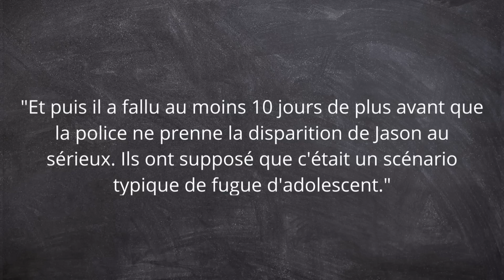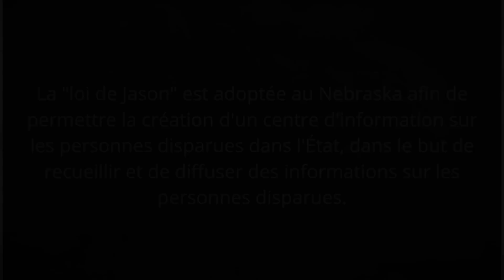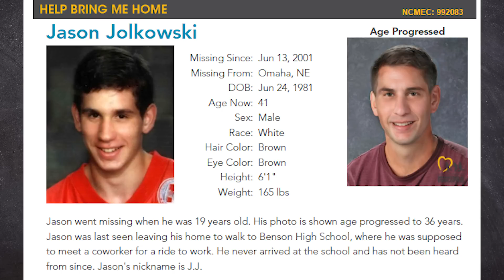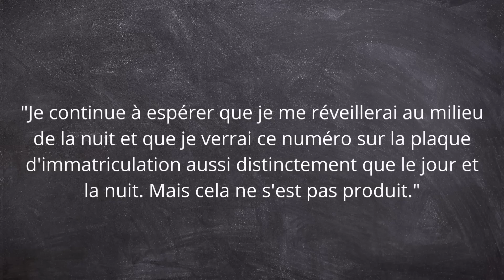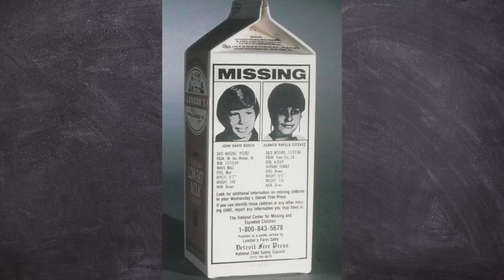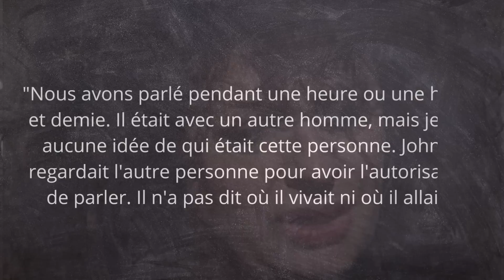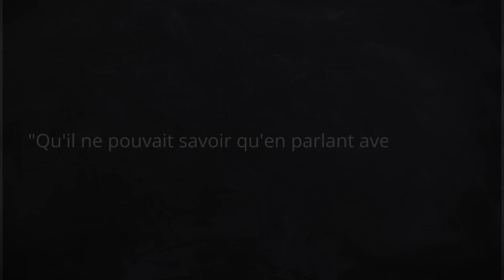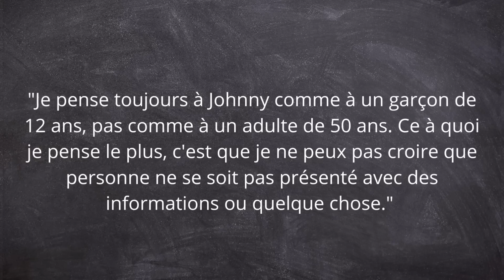Des décennies de mystère... Les disparitions de Jason Jolkowski et Johnny Gosch. E54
📝 Bonjour,

Nous allons nous intéresser à deux cas de disparitions effrayantes. Celles de Jason Jolkowski et Johnny Gosch.

➡️ Une vidéo similaire: 2 Affaires de victimes non identifiées. John Does 1988 et Sahara Sue.

📌Chapitres:
00:00 Intro
00:15 1ère affaire : Jason Anthony Jolkowski
02:54 Disparition de Jason Jolkowski et enquêtes
06:37 Projet Jason et loi
07:41 Théories et conclusion sur la disparition de Jason Jolkowski
09:15 2ème Affaire : Johnny Gosch
10:45 Johnny Gosch est déclaré comme disparu et enquête
13:07 Disparition d’Eugene Martin dans les mêmes conditions
14:02 Rebondissements
20:22 Théories sur la disparition de Johnny Gosch
21:55 Conclusion et outro

🔮Qui suis-je?